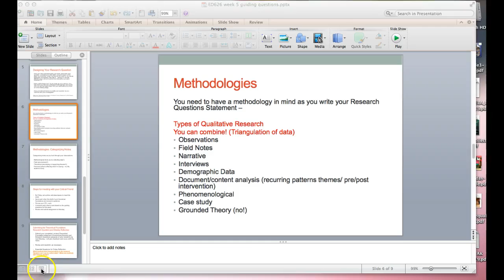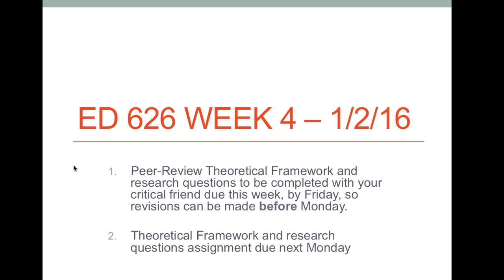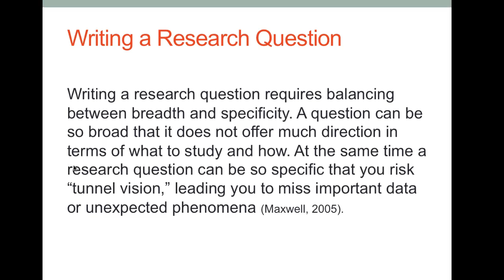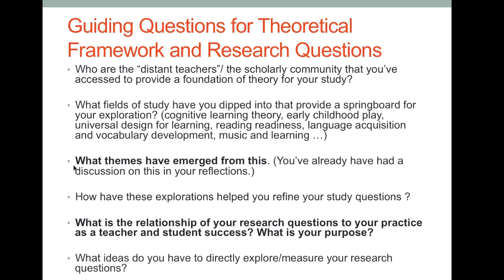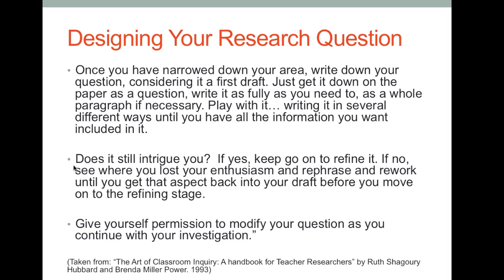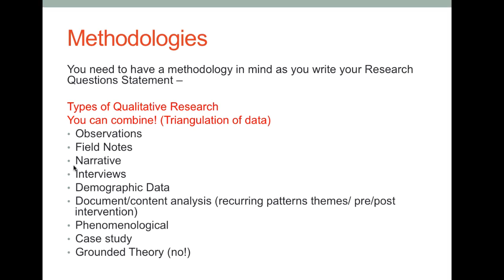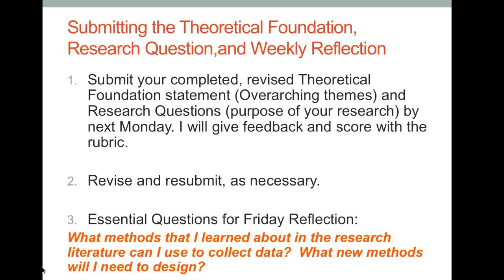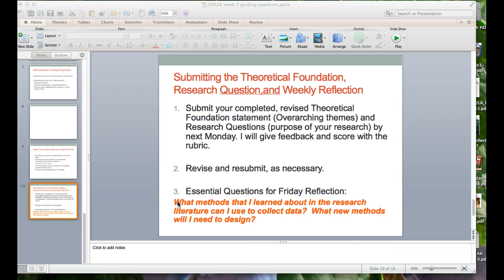Week 4: Theoretical Foundations and Research Question